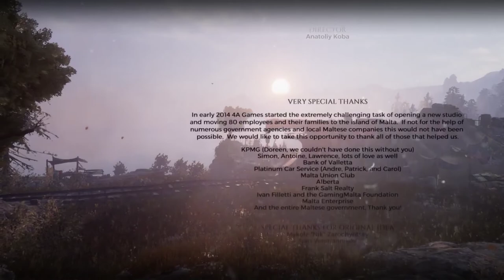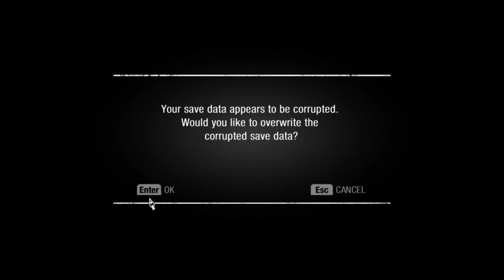Good Ending - Metro Exodus Ending India Hindi Gameplay